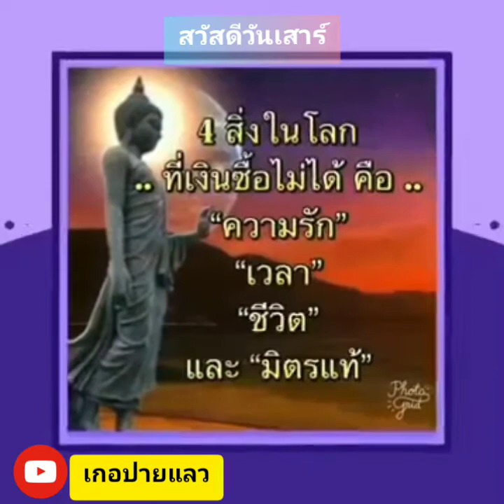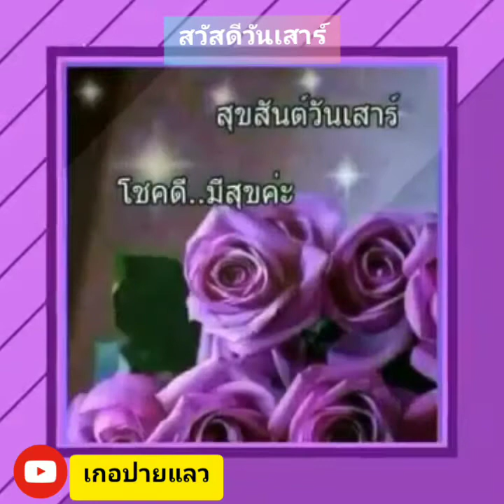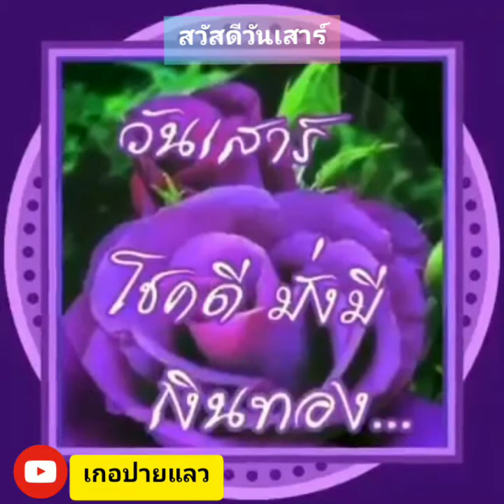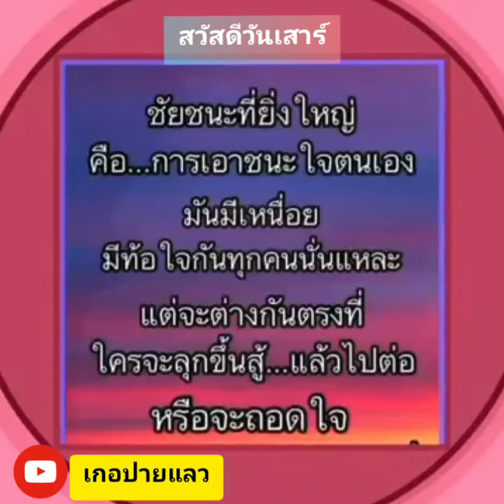สวัสดีวันเสาร์ มีความสุข สดชื่น สดใส มีโชค มีชัย สุขภาพแข็งแรง ทุกๆคนจ้า ❤️❤️❤️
สวัสดียามเช้า วันเสาร์ สุขภาพแข็งแรง สดชื่นตลอดวันกันทุกๆคน จ้า ❤️❤️❤️❤️